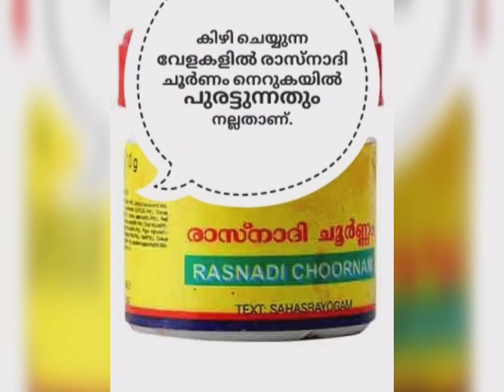വേദനയും നീരും ശമിപ്പിക്കുന്നതിനു മണൽകിഴി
ചിലവു കുറഞ്ഞതും വളരെ എളുപ്പം തയ്യാറാക്കാൻ സാധിക്കുന്നതും എളുപ്പത്തിൽ ചെയ്യാനാവുന്നതുമായ ഒരു ആയുർവേദ ചികിത്സയാണ് മണൽക്കിഴി.
ആമവാതം,  സന്ധിവേദന, നീർക്കെട്ട്
എന്നീ അവസ്ഥകളിൽ വേദനയും നീരും കുറയുവാൻ ആയി മണൽ കിഴി ചെയ്യാവുന്നതാണ്. രോഗിയുടെ അവസ്ഥ മനസിലാക്കി ഒരു വൈദ്യന്റെ നിർദ്ദേശാനുസാരണം ഏതൊരു വ്യക്തിക്കും കിഴി ചെയ്യാവുന്നതാണ്.